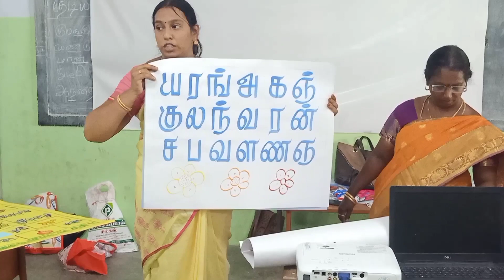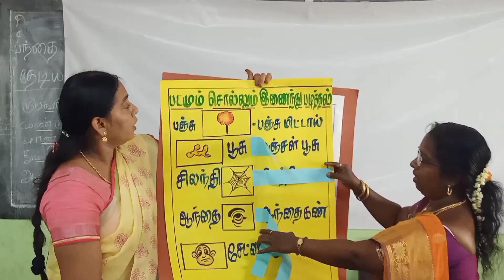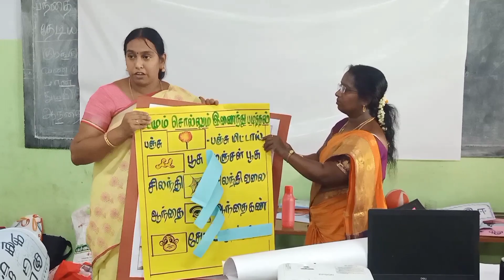Ennum Ezhuthum//சிறகுகள் விரியட்டும் பகுதி.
காஞ்சிபுரம் மாவட்டத்தில் கருத்தாளர்களுக்கான எண்ணும் எழுத்தும் பயிற்சியில் திருமதி.நோபல் (ஆசிரிய கருத்தாளர்) அவர்கள் இத்திட்டம் பற்றி தெளிவாக எடுத்துக் கூறினார் 👏👏👏👏👏
*ஆசிரியை திருமதி.நோபல் அவர்களுக்கு பாராட்டுகள்👏👏👏👏👏
     மதிப்பீட்டு முறை, சிறகுகள் விரியட்டும் என்ற புதிய பகுதியாக அறிமுகப்படுத்தப்பட்டுள்ளது.